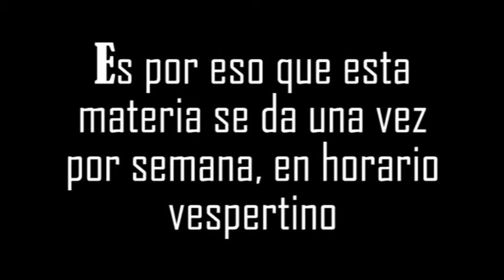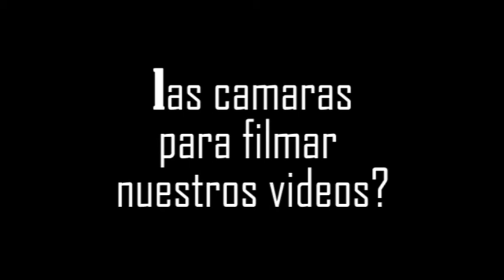edición Brenda/profesor 1